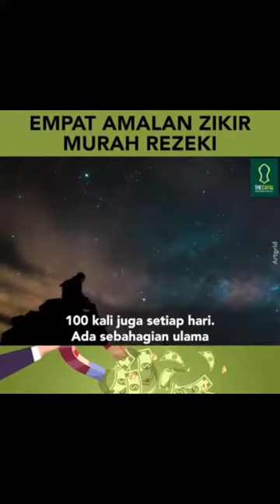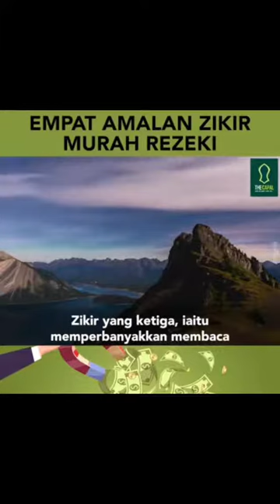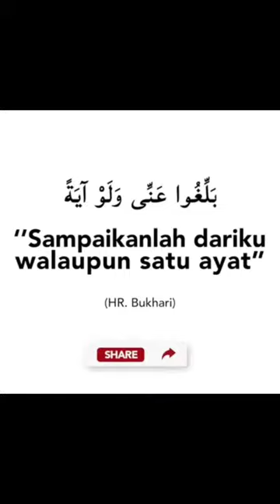Empat amalan zikir murah rezeki.. kongsi geng😉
Copy paste dari IG @ jom_dakwah

Somoga  kita di murahkan rezeki dari Allah..  mengamalkan zikir ini AAMIIN 🤲